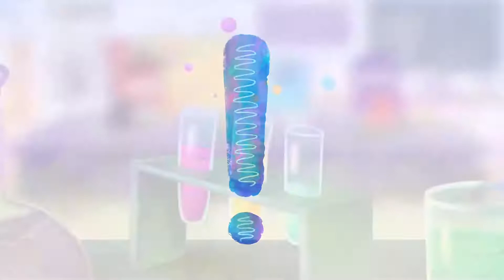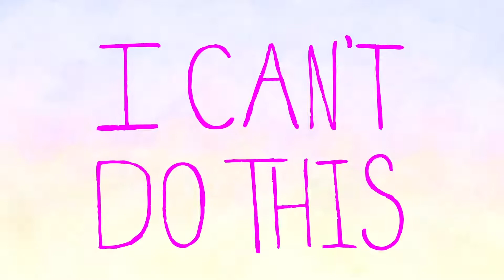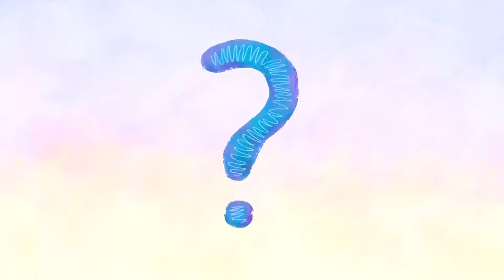Mentalidade de Crescimento 3: O incrível poder do Ainda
Katie percebe que ela também pode aprender coisas novas, e que ela pode pedir ajuda!